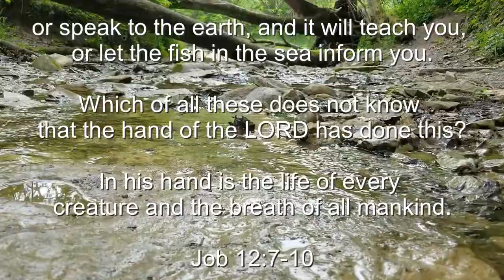Salamonie Lake Devotional